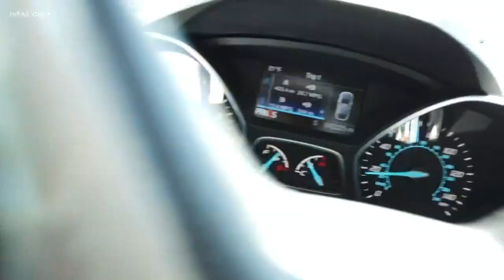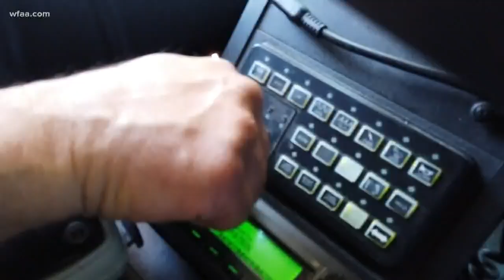Mom gives birth in car as Fort Worth officer clears traffic for family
With heavy traffic on Thursday morning, baby Alysson was unexpectedly born in the car.